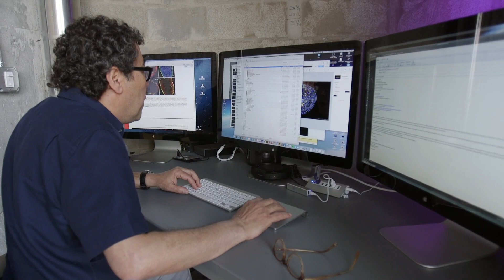Seek magazine: Science, society, right and wrong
How far should scientists go to obtain new knowledge? We asked Ali Brivanlou, an explorer of human development for whom the question is always top of mind.